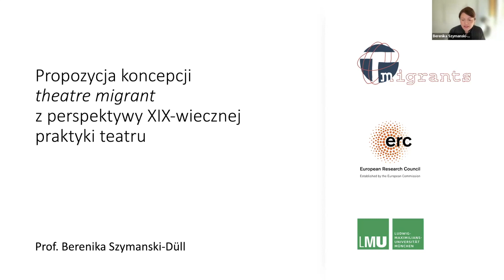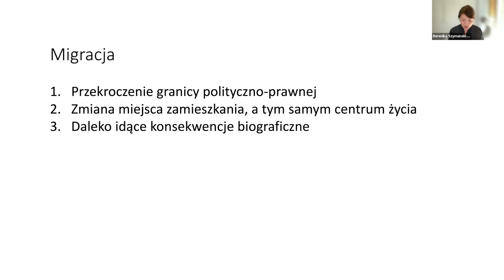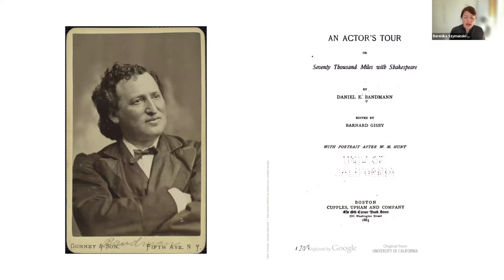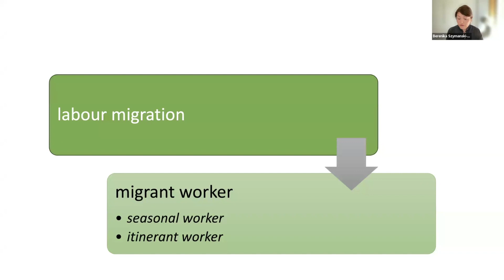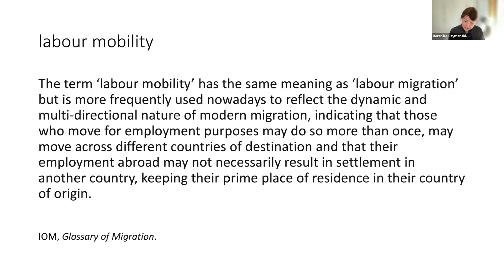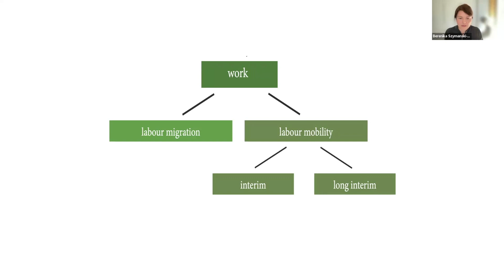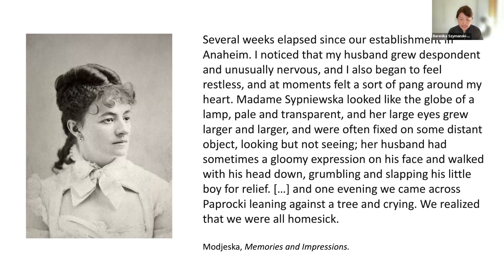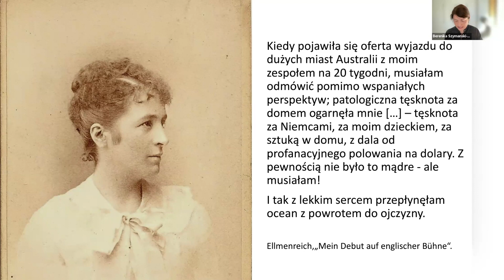Teatr polski poza granicami | Berenika Szymański-Duell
Teatr polski poza granicami | Berenika Szymański-Duell „Propozycja koncepcji theatre migrant z perspektywy XIX-wiecznej praktyki teatru”

W dniach 26-27 września 2023 r. w Instytucie Teatralnym im. Zbigniewa Raszewskiego odbyła się konferencja „Teatr polski poza granicami: kultura, tożsamość i wspólnota”. W ciągu dwóch dni prelekcji zaproszeni goście rozmawiali o problemach twórców teatrów polskich działających poza krajem oraz podjęli próbę diagnozy tego wyjątkowego i ważnego – zarówno pod względem artystycznym, jak i społecznym – zjawiska. Polskie zespoły teatralne – amatorskie i zawodowe – rozsiane są dosłownie po całym świecie. Stanowią one częstokroć nieznany i nieopisany fenomen, a także nie do końca wykorzystany potencjał mogący pomóc w budowaniu opowieści o Polsce, jej kulturze, unikatowym doświadczeniu. Wśród zaproszonych gości znaleźli się twórcy od lat pracujący ze środowiskami polonijnymi.